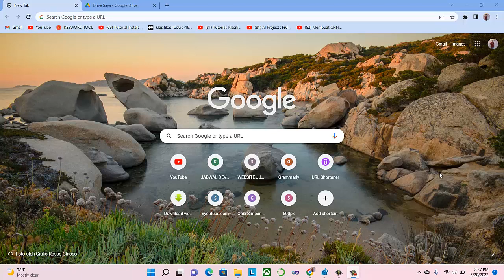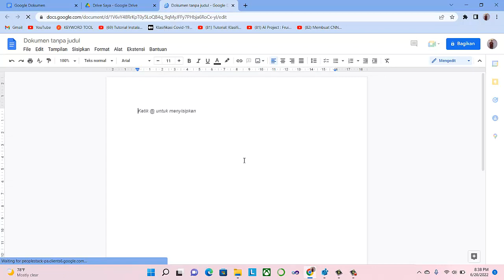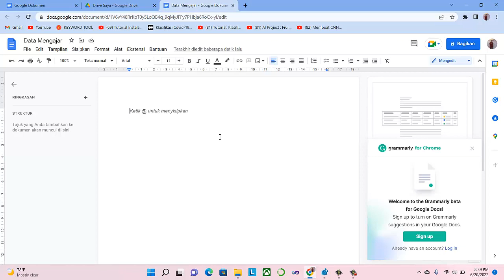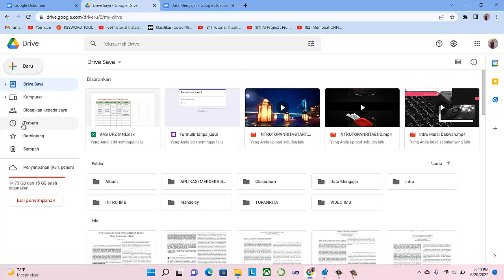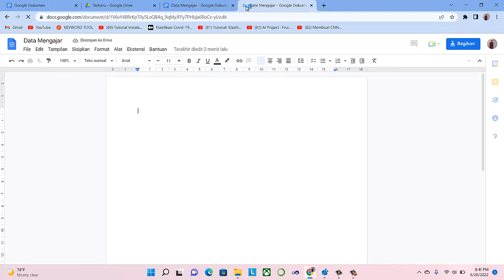Cara Membuka Google Docs dan Share File - Tutorial Google Drive #13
Kami hadir untuk berbagi PENGETAHUAN melalui video TUTORIAL PEMBELAJARAN dan Tutorial Bermanfaat lainnya.

Video kali ini kami membahas mengenai Cara Membuka Google Docs dan Share File

(Tag & Share Ke @Indonesia Merdeka Belajar ^^)